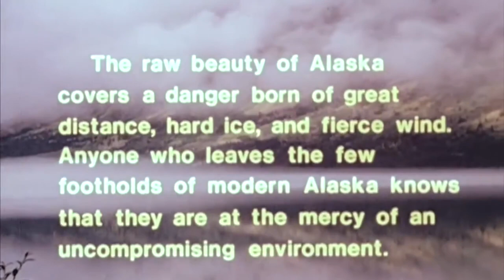thePond by modbom